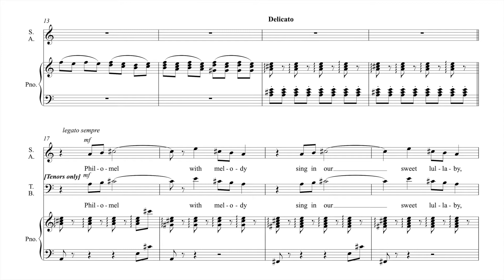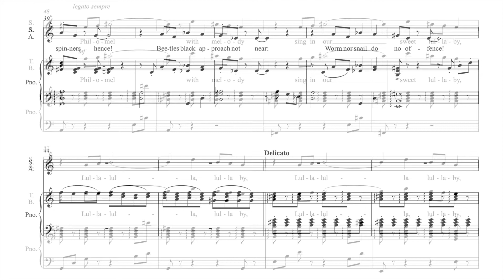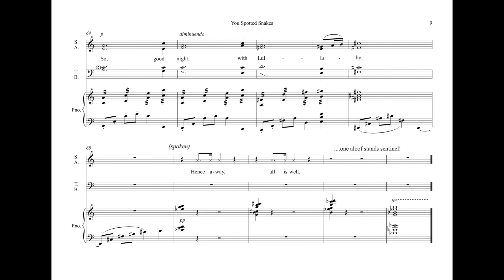You Spotted Snakes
The fairies' song that I wrote for the 1999 Bard on the Beach Shakespeare Festival in Vancouver, BC. Follow the musical score as you listen to the song.